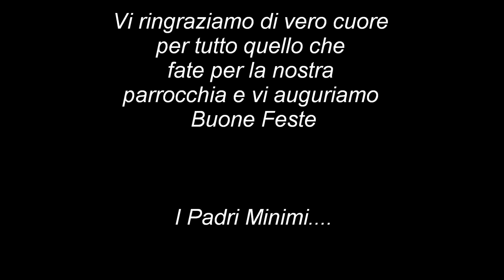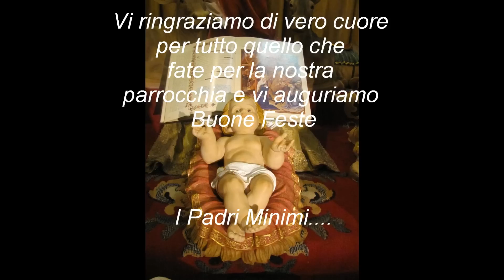I Giovani della Parrocchia di San Francesco di Paola 2011